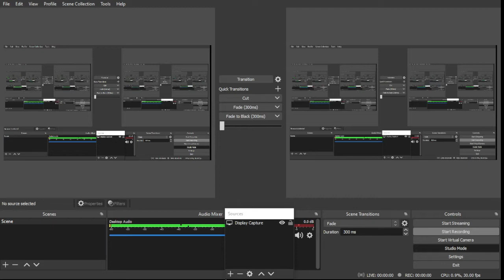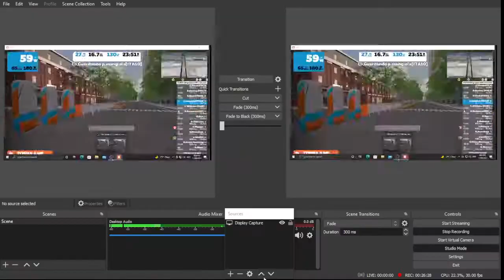Chasing Cancellara - Pasquale Mangiola Team Italy - time beaten! - UCI Richmond